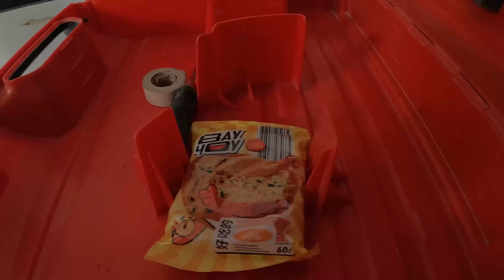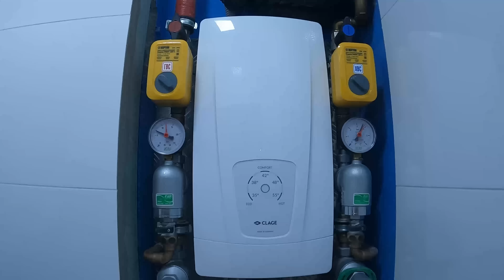КАК Я ПОПАЛ В ДРУГОЙ МИР!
💪 ЗКак живут богатые??

▬▬▬▬▬▬▬▬▬ ᕦ(ò_óˇ)ᕤ ▬▬▬▬▬▬▬▬▬
Придать Лехе - МОТИВАЦИИ! 👍💪